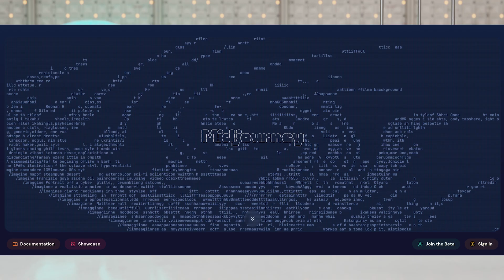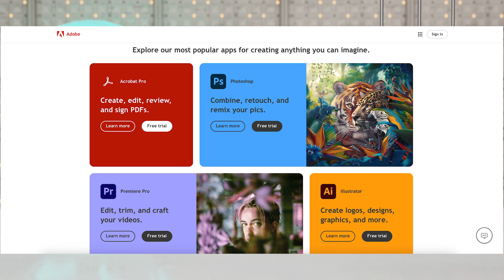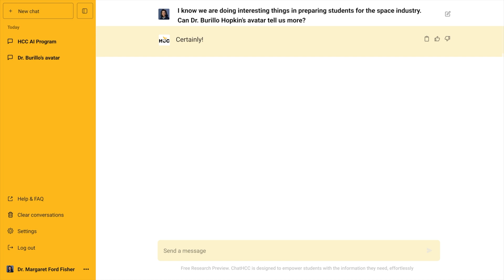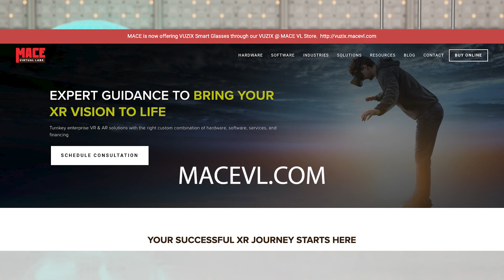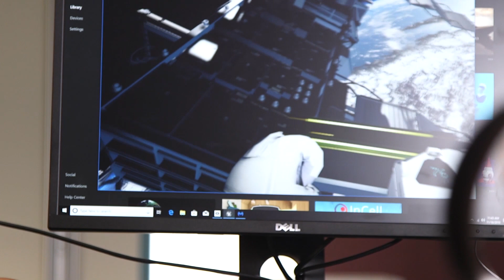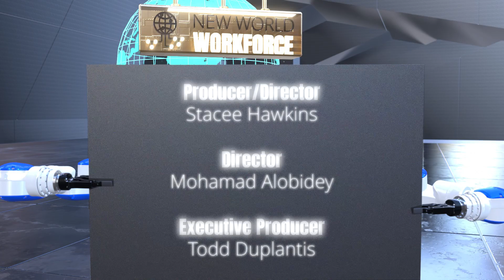New World Workforce, Episode 6: Digital Communication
We are surrounded by digital information from the moment we wake up to when we go to bed at night. Our entertainment, information, economic transactions, and interpersonal communication often take place on digital platforms. This has created whole new career paths. In this episode, we explore HCC’s Digital Communication, Digital Gaming & Simulation program, and talk with one of its industry partners.

Hosts:
Parrish Murphy
Host, New World Workforce

Nakia Edwards
HCC Executive Director, Adult Education

Guests:
André Hermann, MFA
Department Chair, Digital Communication, Digital Gaming & Simulation

Josh Bankston
Partner/Solutions Architect
MACE Virtual Labs

Web Links:
hccs.edu/digitalcommunication

MaceVL.com